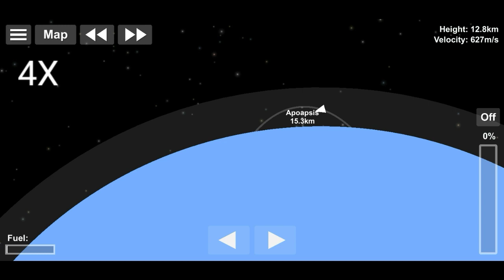How does drag work in SFS? | Spaceflight Simulator (SFS)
In this video, I have tried to figure out how drag works in SFS. I did many experiments (most of which did not end up in the video) and it took me a lot of time and effort to get to the conclusion. Watch the video till the end to find out.

(Gotta get a better mic after the lockdown)